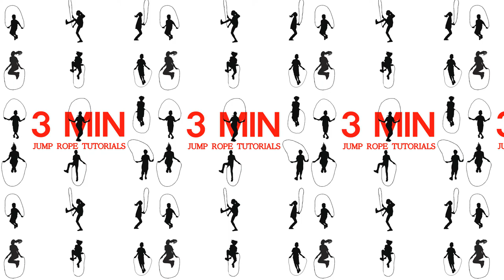10. Pasar la Cuerda Detrás de la Espalda (nivel intermedio)